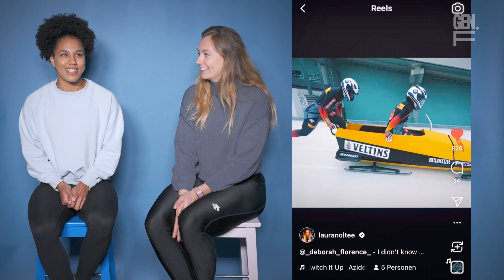Was machen Wintersporter:innen im Sommer? | Secrets Of Bob Laura Nolte & Deborah Levi | Generation F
Wie springen Bobfahrer:innen in den fahrenden Bob? Wird ihnen auch manchmal schlecht im Eiskanal? Und was machen Wintersportler:innen eigentlich im Sommer? Das Zweierbob-Duo Laura Nolte und Deborah Levi steht Frage und Antwort und lässt sie euch wissen: Ihre Secrets of Bobfahren.
Willkommen bei Generation F!
Es ist Zeit für Sportler:innen. Deswegen begleitet Generation F Frauen im Leistungssport auf ihrem Weg, mit Erfolgen und Misserfolgen, prägenden Erlebnissen und großen Sportmomenten.
🎥 Anna Fleischhauer [Regie], Laura-Jasmin Leick [Schnittregie]  • Hans Christian Mebold, Haris Krek, Horst Poneß, Achim Scharnickel, Michael Weidler [Kamera]  • Henrik Adamus [Schnitt]  • Redaktion: Pia Billecke, Pina Dietsche, Sebastian Göllner, Julia Ott [Mediathek], Male Stüssel [Sportschau]  • Laura Leick & Daniela Woytewicz [Idee & Formatentwicklung]
Bob-Pilotin Laura Nolte (23) und Anschieberin Deborah Levi (24) sind im Eiskanal nicht mehr zu stoppen. Das Duo, das eng befreundet ist, erlebt die Saison seines Lebens. Wie im Rausch fahren sie mehrfach an die Spitze. Dementsprechend groß ist der Druck, als die beiden Athletinnen vor dem bis dato größten Highlight ihrer Karriere stehen: den olympischen Winterspielen in Peking. Können die Sportlerinnen den Erwartungen gerecht werden und als Youngsters Bob-Geschichte schreiben?

Generation F hat das Duo eine Saison lang begleitet.

Jeden Donnerstag ein neues Video!

► Die ganze Doku gibt es schon jetzt exklusiv in der ARD Mediathek